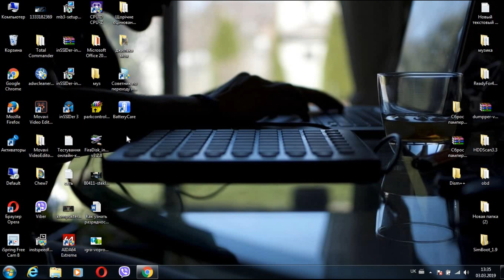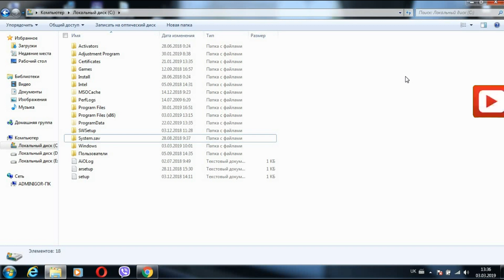Как сделать выбор файлов в проводнике Windows?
Как сделать выбор файлов в проводнике Windows? Как выбирать файлы и папки галочками в проводнике windows 10 ?
Проводник windows является неотъемлемой частью пользователей. Все время мы копируем, вырезаем, вставляем информацию в разные места нашего жесткого диска.
Как выбирать файлы и папки галочками в проводнике windows 10

А также смотрите другие полезные видео:
Как установить все обновления windows 7 без интернета?
отображаются общие папки, сетевые компьютеры на вкладке «Сеть» проводника Windowse/xo1WROeeNys